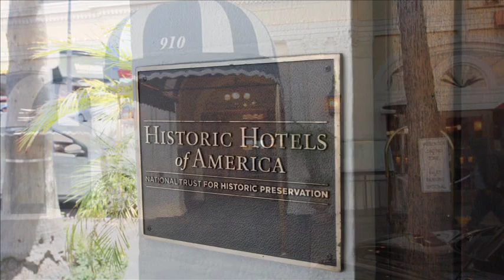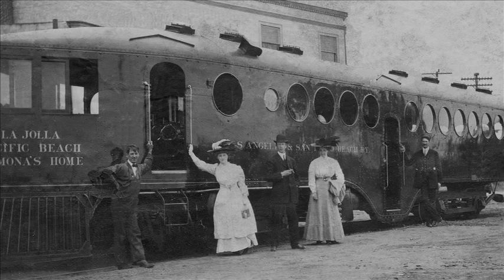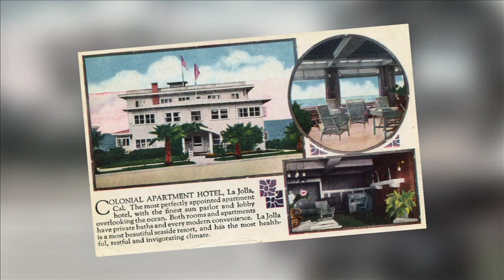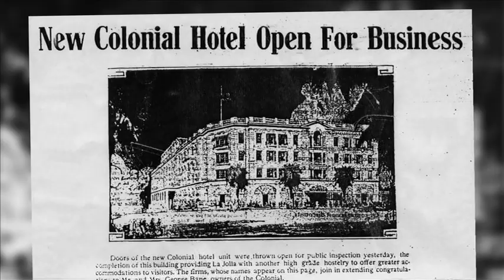Grande Colonial History: A Centennial Celebration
In 2013, the Grande Colonial hotel, located in the Village of La Jolla, celebrated the 100th anniversary of its grand opening day, February 1, 1913.  Festivities to celebrate the Centennial took place throughout the year, helping one of San Diego’s most established and luxurious hotels share the stories of the movers and shakers who have passed through its doors — and helped shape the growth of the Village — in the 100 years since the hotel was founded.  Enjoy this historic compilation of our first 100 years.